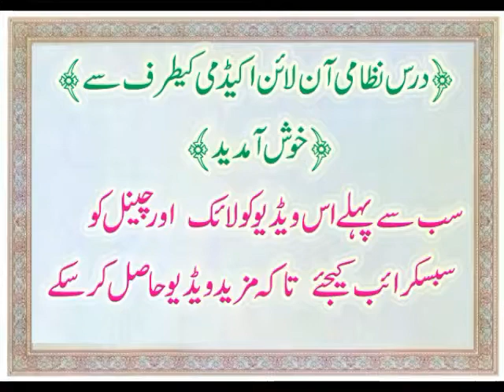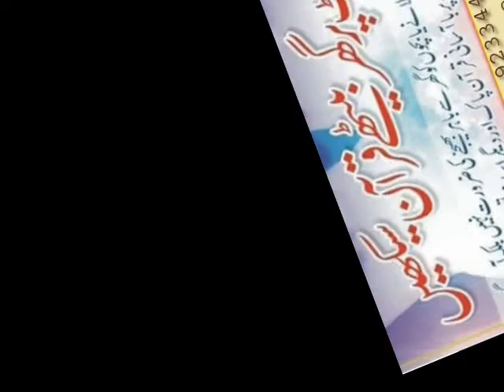{21}مسلم الثبوت قاضی حمیداللہ صاحب سبق نمبر